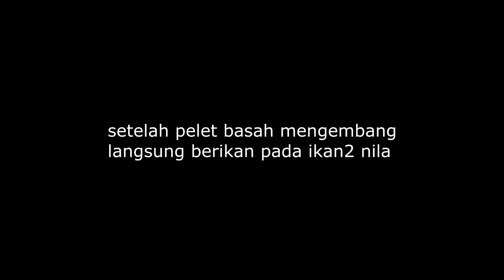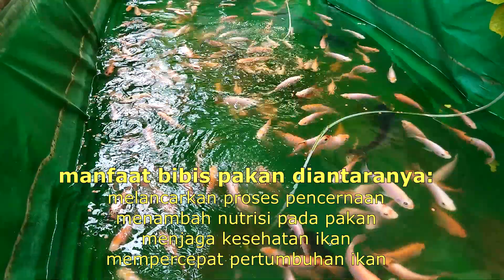IKAN NILA CEPAT BESAR DAN SEHAT DENGAN CARA INI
Assalamualaikum sobat bijak dimanapun berada, semoga sehat selalu sekeluarga.

Di video kali ini kebun bijak membagikan pengalaman pola makan teratur ikan nila dengan pelet yang dibibis dengan nutrisi. Nafsu makan ikan nila sangat tinggi, ikan nila sehat dan air kolam juga sehat, bagaimana selengkapnya? silahkan tonton videonya sampai habis.